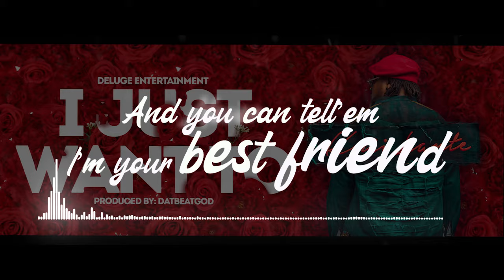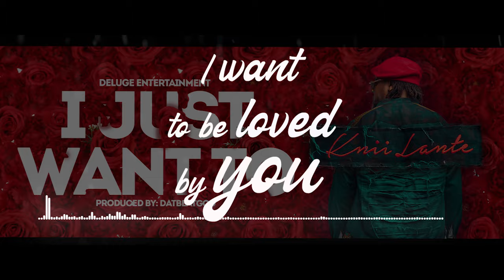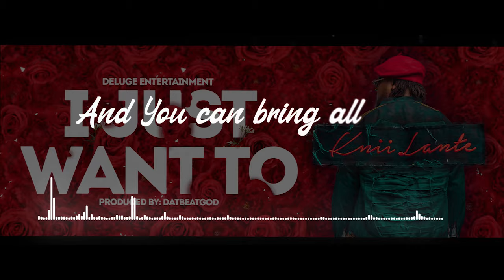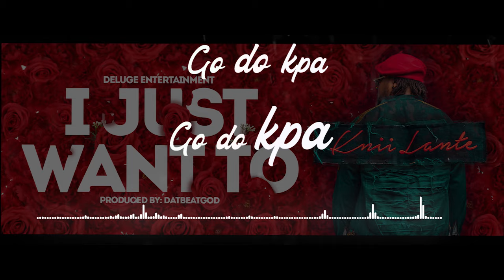Knii Lante - I Just Want To (Official Lyrics Video)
Singer extraordinaire, Knii Lante keeps bringing the heat musically this year and is here again this time with a sweet AfroBeat / World Music song titled ‘I Just Want To’.

Coming after his much-acclaimed ‘Humanity’ song dedicated to all frontline health workers in this pandemic, Knii Lante’s latest cut comes with a soothing mid-tempo groove that fits perfectly with the heartfelt love story he conveys.

Aaaiii
I be di girl dem zaddy

The girl dem zaddy

Can you gimme 1 minute attention

I go go down and swear for you

When my name be what your lips dey mention

I go be right by you

Enemies slow progression

Dem dey watch our moves oo

Doubting me never go help am

Baby I go need your groove oo

And I know that you thinking

So I go try a little harder

All these things that I am doing

Only to get you to love my matter eei

So you can bring all your girlfriends

So we party hard oo

And you can call tell’em I’m your best friend

Never mind

I want to be loved by you

I want to be love by you

Da da da di

Di da da di

Lil love

Mad for your love

I getti fya for your love

I go put on  put on you my jacketi

I go walka  walk you to di marketi

Treat you like a lady like a lady like a lady oh

I go go river  I go come carry water

I go full up di gen set fe di power

Treat you like a lady like a baby like a lady oh

Girl I know say you doubt me

All these things I keep doing

Only to get you to love my matter ee

And you can bring all gfs

So we go Party hard oo

Odo make me your bf

Lil love

Ji-da-da-da-da  jee-jor oo

Ji-da-da-da-da  jee-jor oo

Ji-da-da-da-da  jee-jor oo

Ji-da-da-da-da  jee-jor oo

Go-do kpa  go-do kpa

PLEASE NOTE: Unauthorized upload of this music is prohibited.

Any unauthorized copy on any YouTube channel will be taken down. (C) 2020.  Deluge Entertainment.